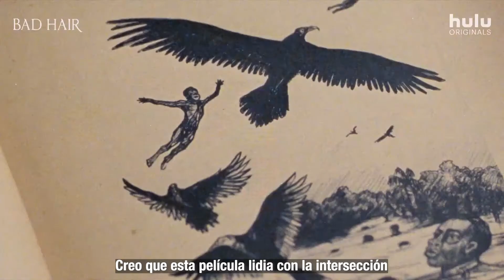LAVERNE COX HABLA SOBRE 'BAD HAIR' Y DE CÓMO LOS ESTÁNDARES DE BELLEZA AFECTARON SU CARRERA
Platiqué con la icónica Laverne Cox sobre su nueva película de terror 'Bad Hair' que explora cómo los estándares de belleza han afectado a las mujeres de la comunidad negra.